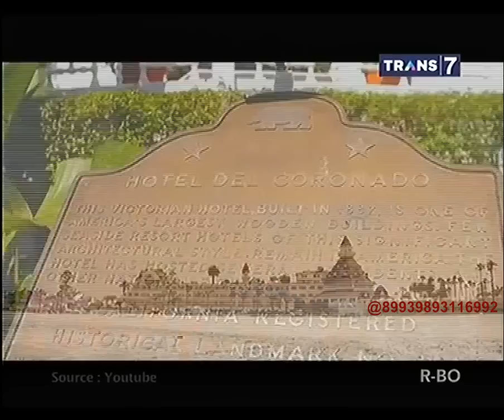On The Spot - 7 Bangunan Berhantu dan Menyeramkan